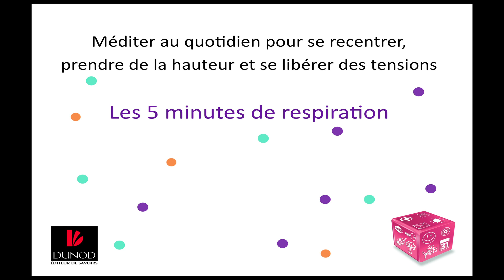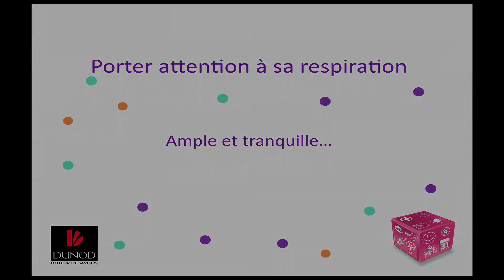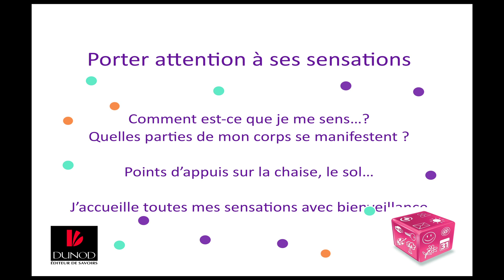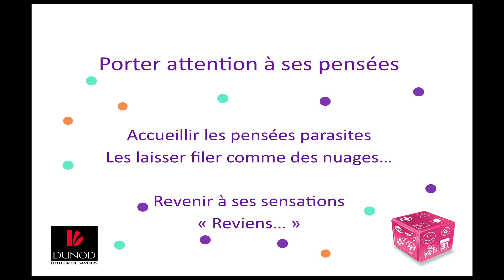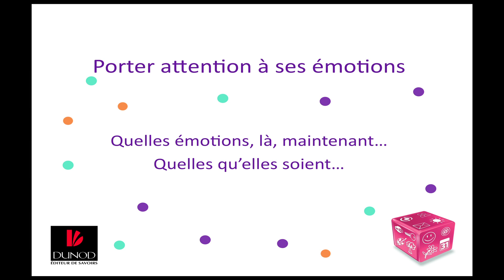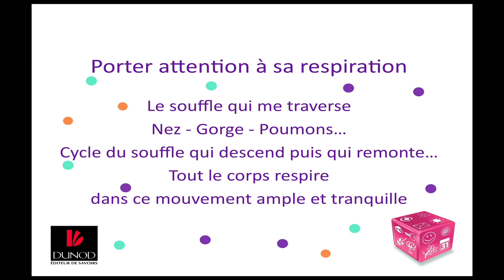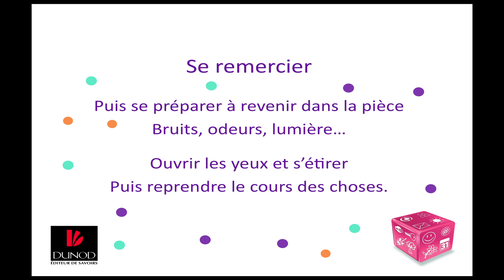Outil 35 : La « Pleine Conscience »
En complément de la lecture de l’outil 35 de la Boîte à Outils du bien-être au travail (Dunod, 2020), les auteures nous invitent à méditer au quotidien pour se recentrer, prendre de la hauteur et se libérer des tensions.
(Outil 33 : « Les 5 minutes de respiration », 1re éd., 2017).